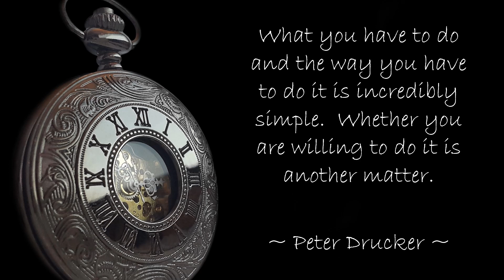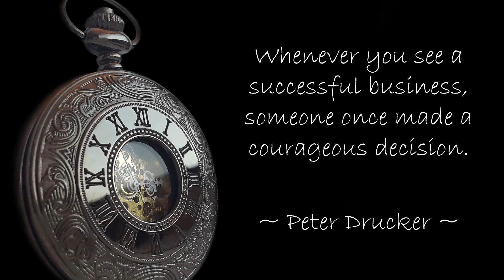Inspiring Quotes about Taking RISKS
Inspiring Quotes about Taking RISKS. Which was your favourite quote, list it below in the comments or share a personal favourite.